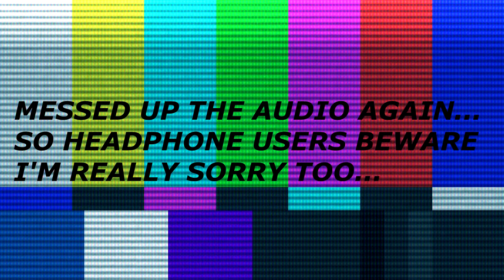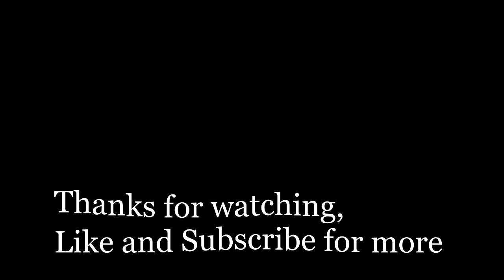Rada Armada Plays Medium Ep. 2 ( welcome to Niwa )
Chris continues playing and after facing the fear of upstairs the game moves to the Niwa resort entrance what will we find there?